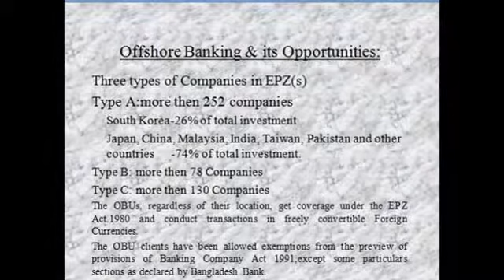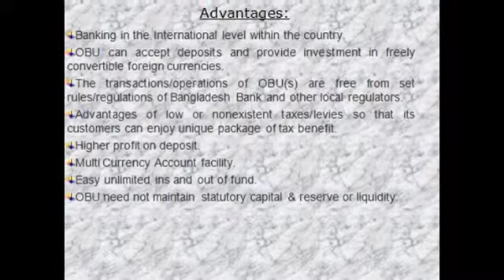Offshore Banking Slide-1 to 10 /অফশোর ব্যাংকিং স্লাইড-1 থেকে 10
Offshore Banking Slide-1 to 10